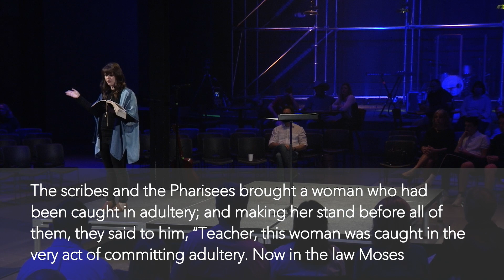Encounters with Christ: Caught in Adultery | Michelle Manuel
Loft Worship

Featuring Michelle Manuel

Unpredictable. Challenging. Life-changing. Those words describe what people experienced when they encountered Jesus 2,000 years ago. There was life before Christ. And there was life – a different life – after Christ. That’s the way it is today. Encountering Jesus changes us. Each week as we prepare for Easter, we will examine a different person who encountered Jesus so we might encounter Him ourselves and be changed.